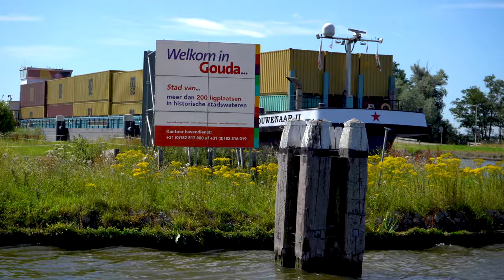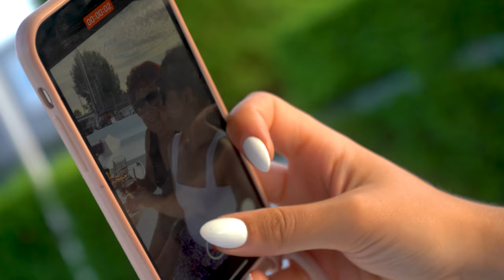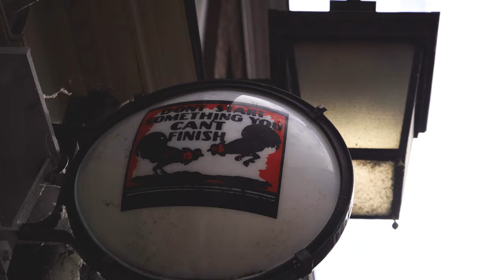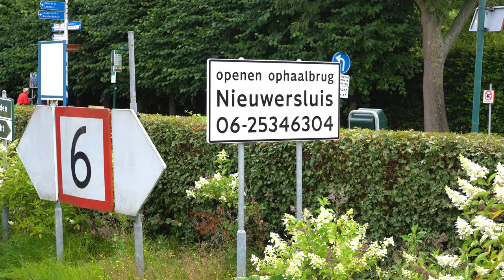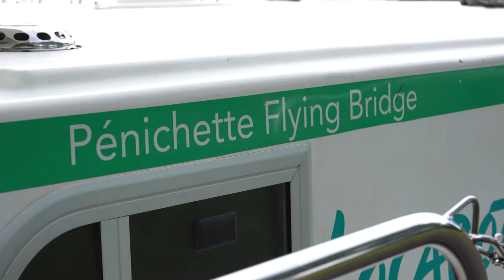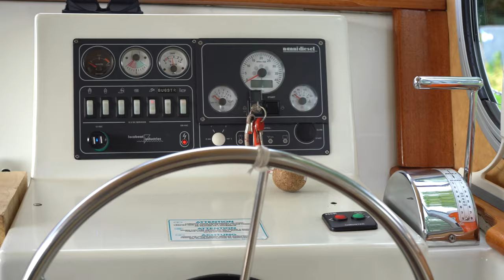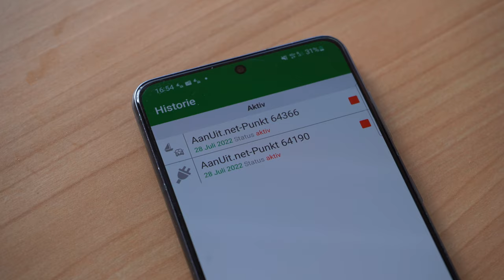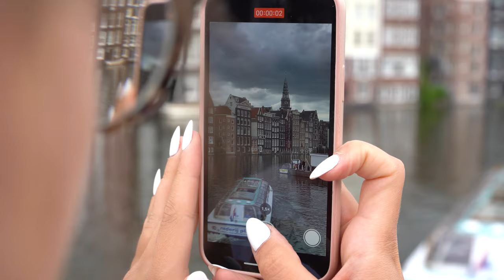HAUSBOOTURLAUB in den NIEDERLANDEN (führerscheinfrei) - Unser Urlaub auf dem Hausboot mit Locaboat.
HAUSBOOTURLAUB in den NIEDERLANDEN. Unterwegs zwischen Gauda und Amsterdam nehmen wir euch mit auf unsere 7-tägige Hausbootreise durch Holland mit Locaboat, und das ganze führerscheinfrei.

Dieses Video wurde aus rechtlichen Gründen mit Werbung gekennzeichnet. Wir wurden auf diese Reise eingeladen und nicht bezahlt. Wir berichten unabhängig.